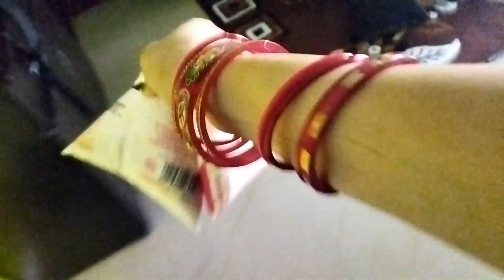morning to evening routine part-1 @juichatterjeevlog vlog-3